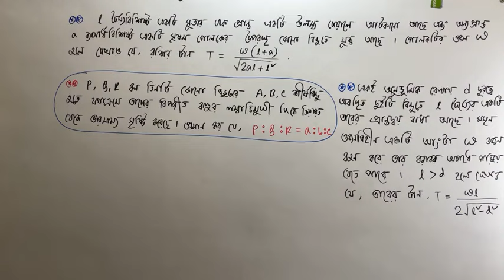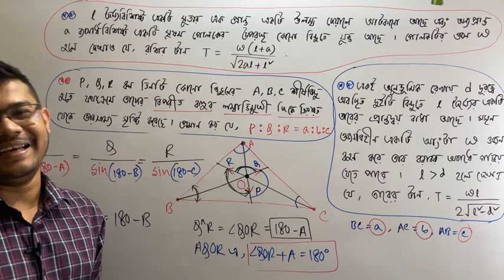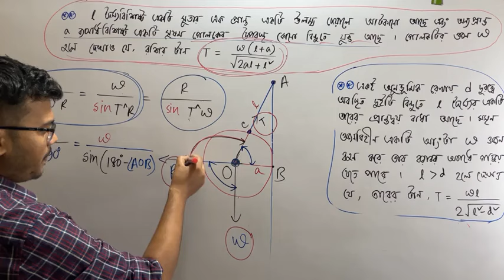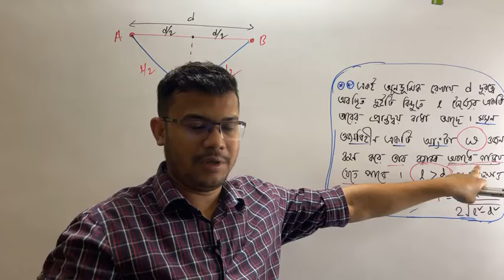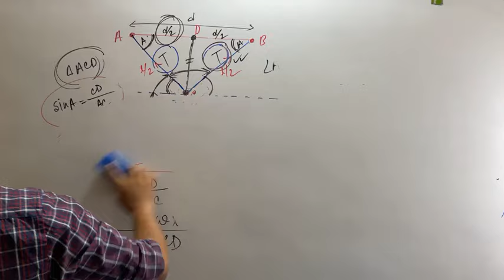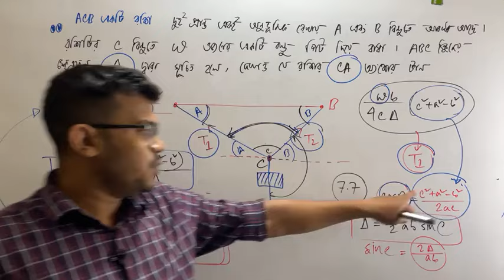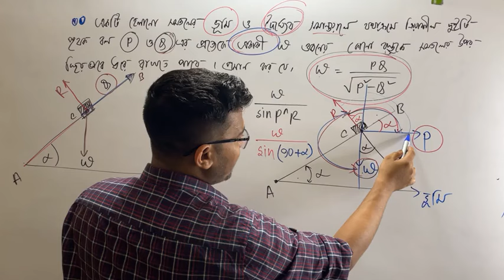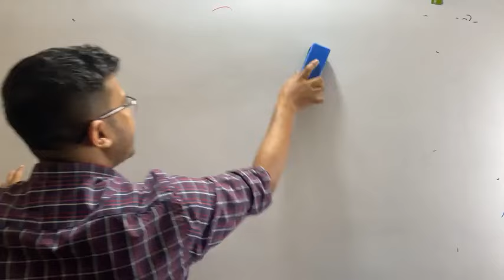Statics || স্থিতিবিদ্যা || Lecture 08 || Higher Math 2nd Paper Premium Batch (HSC 22)